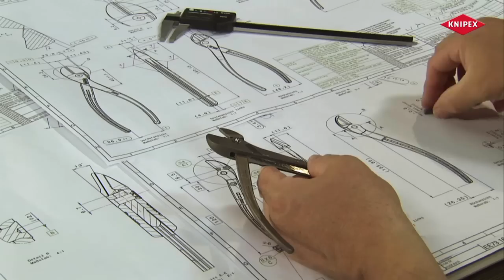Knipex X Cut US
KNIPEX X Cut Video USA